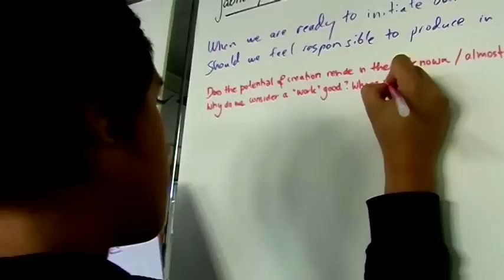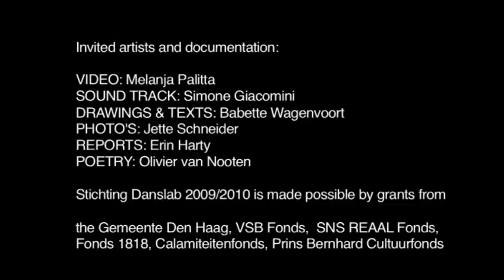Last encounter | Danslab